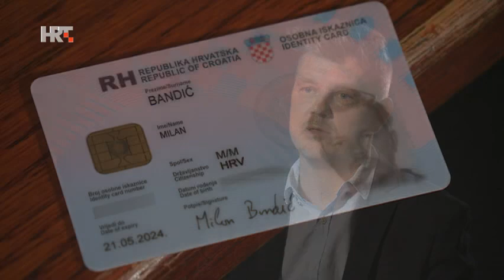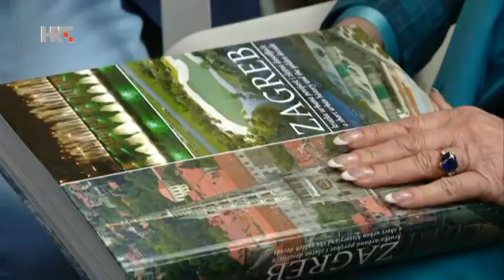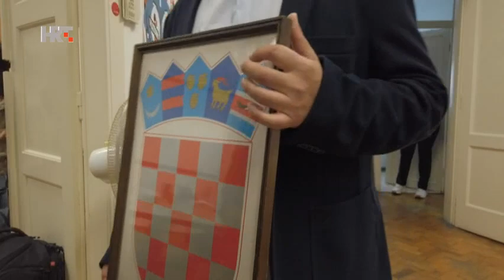NOVI MILAN BANDIĆ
U emisiji Labirint, redatelj Milan Bandić koji kreće u predsjedničku utrku govori zašto ga inspira lik i djelo zagrebačkog gradonačelnika Milana Bandića...